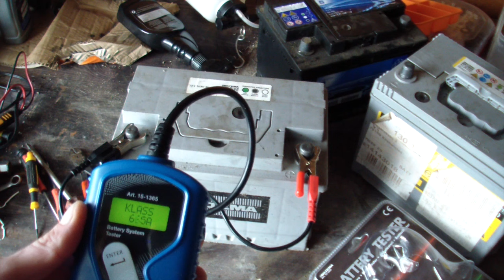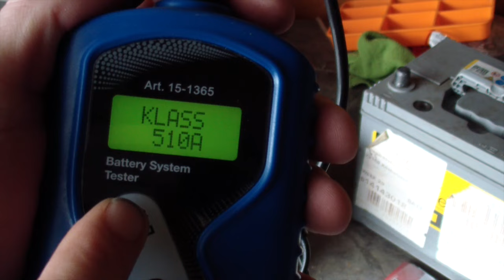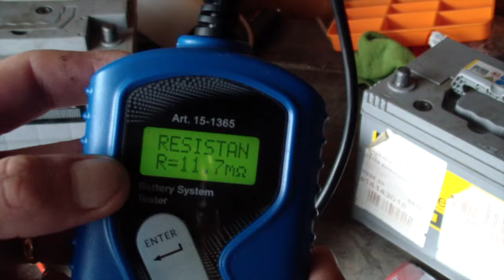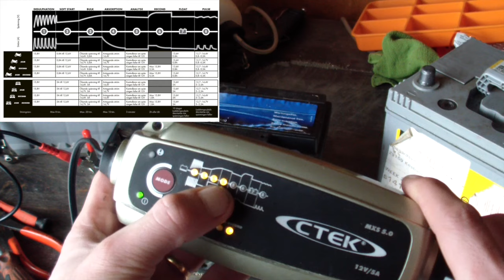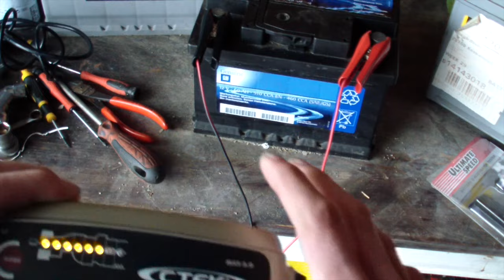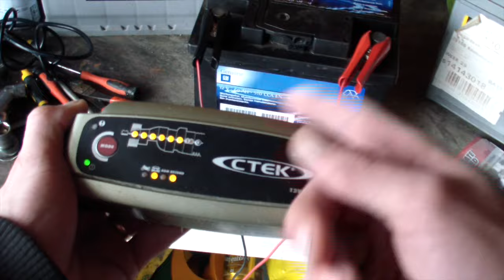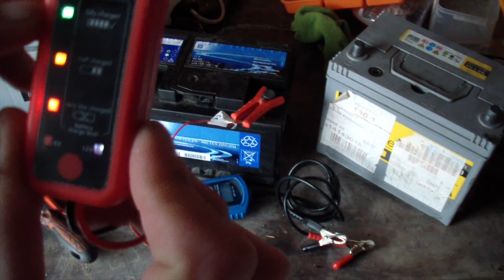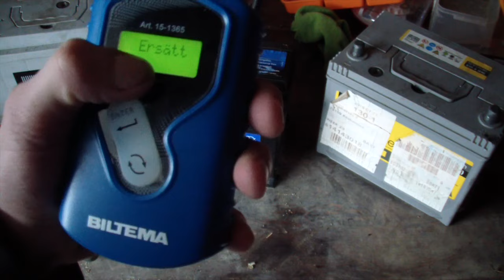Går Det Att Fixa Ett Dött Bilbatteri|Biltema Batteritestare|CTEK MXS 5.0|Spara Pengar?|GM Batteri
I denna videon testar jag om det går rekonda ett dåligt bilbatteri och få den att öka i hälsa. Testar även Biltemas Batteritestare då en av er följare önskade det.

Länk till Mackans video om du inte sett den.

Biltemas batteritestare som jag testar i videon .